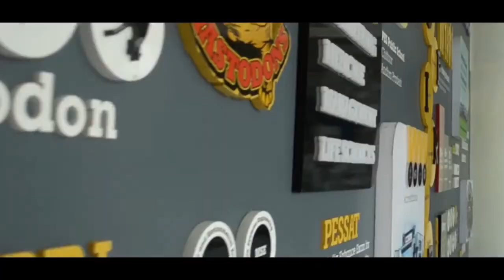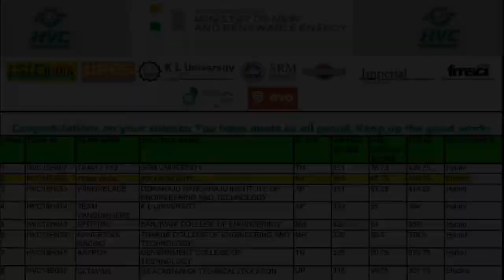Formula E Racing Car ||Team Vega|| PES UNIVERSITY || ISIE-HVC 2018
The first formula E racing car of PES university to take part in ISIE hybrid vehicle challenge which was developed by Team Vega.
The car is all set to make its appearance in ISIE HVC 18 at Buddh International circuit Noida.